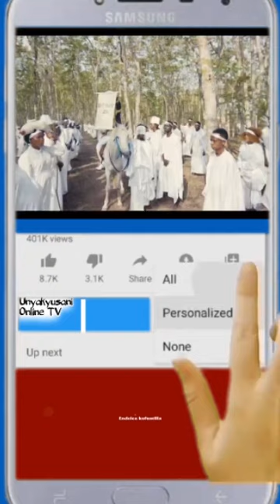MBUNGE NDULANE JIMBONI KWAKE AJIONEA MAFURIKO YA MAJI..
Mbunge wa jimbo la Kilwa kaskazini mkaoni Lindi Mhe.Francis Ndulane,amewatembelea wananchi jimboni kwake kujionea hali halisi ya uharibifu wa miundombinu ya barabara Kipatimu Njianne na makazi ya watu.